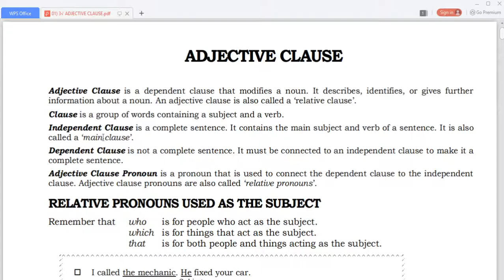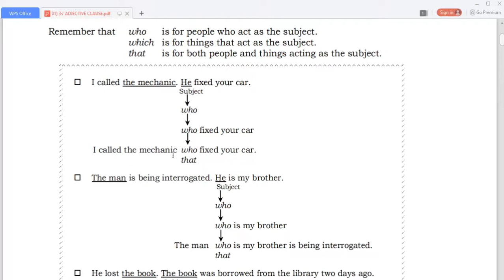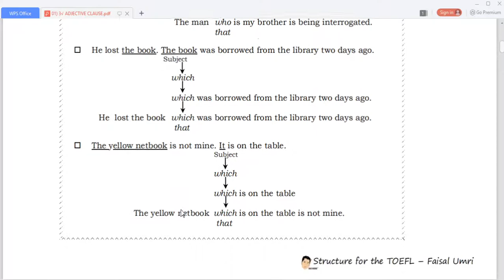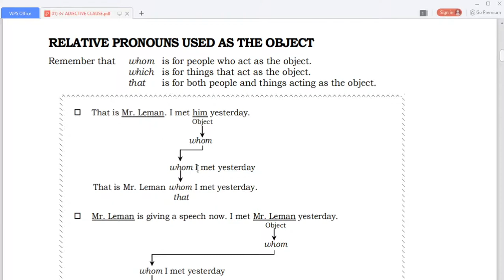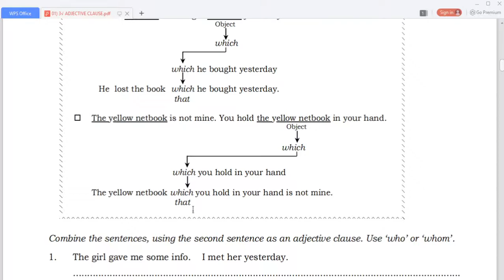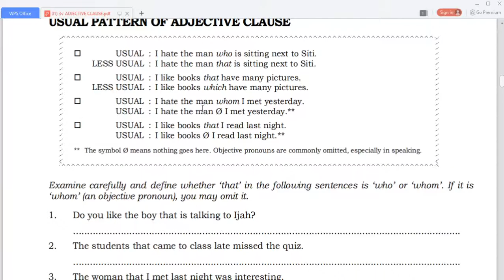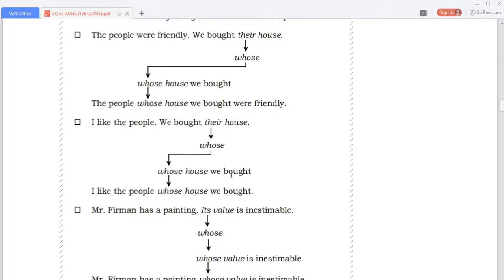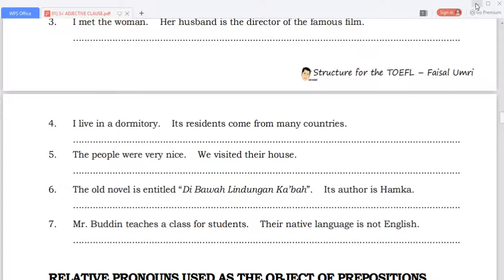11 B (BAHASA INGGRIS) - SABTU, 07 AGUSTUS 2020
USTADZ FAISAL UMRI